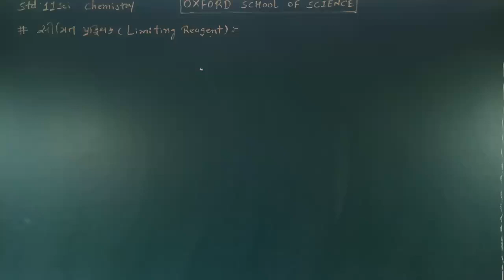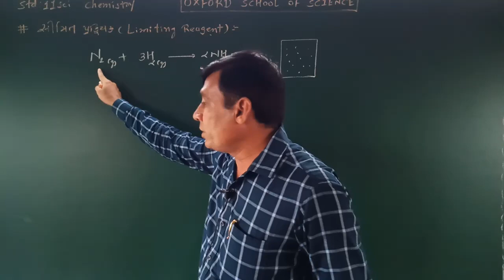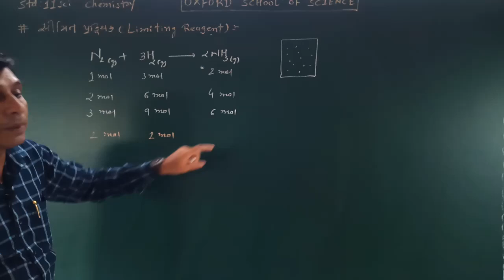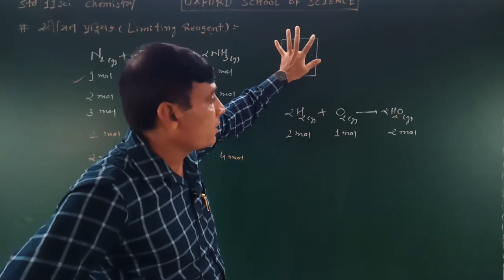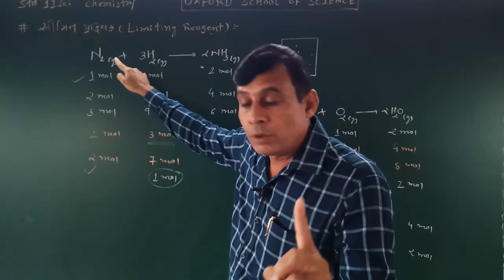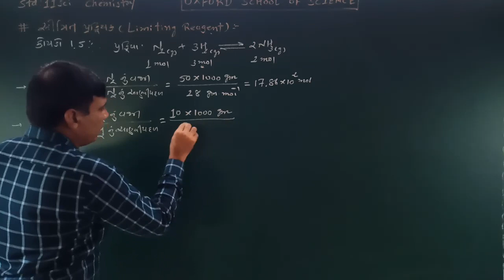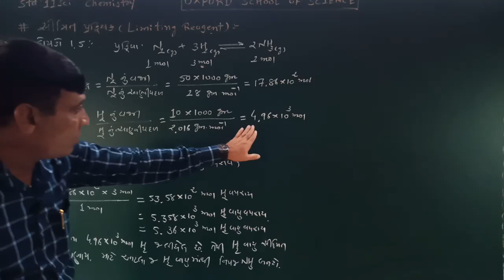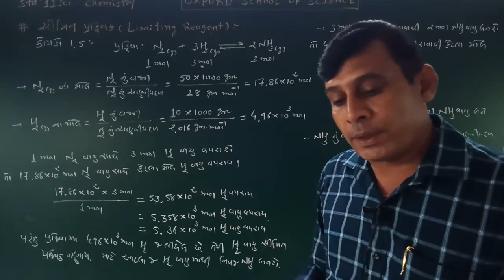STD 11 SCI CHEMISTRY (CH - 01) (VIDEO - 25) BY NILESH SIR